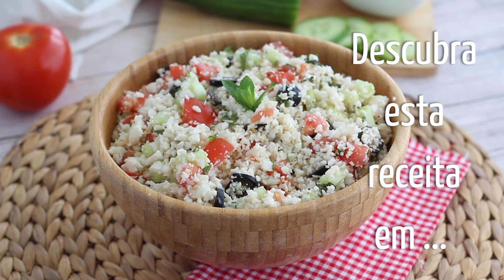Tabulé de Couve-Flor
Um tabule também pode ser feito com couve-flor.

Ele veio para substituir a semolina deixando este prato sem gluten e 100% legumes.

Uma excelente novidade para todos degustarem.

Faça como entrada, leve ao pique-nique ou sirva nos churrascos